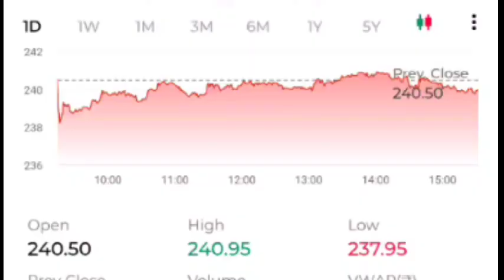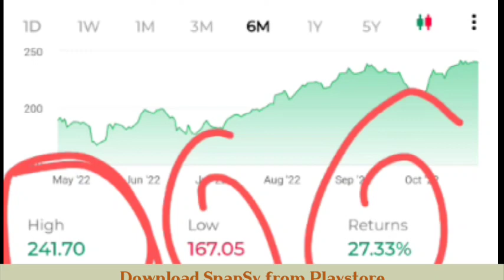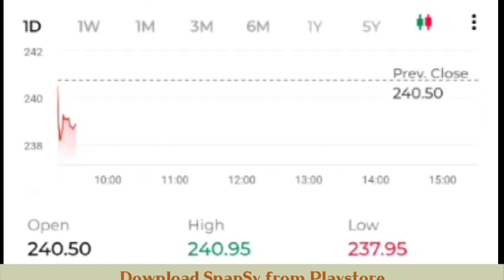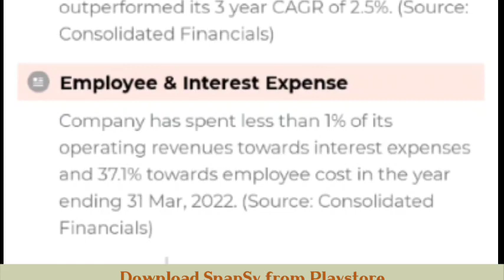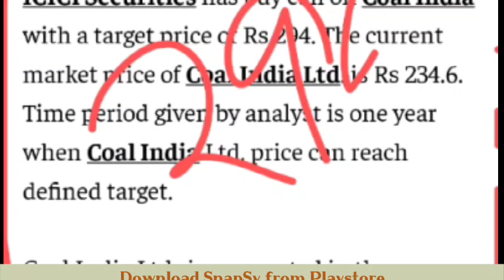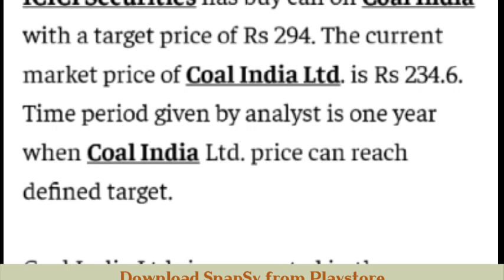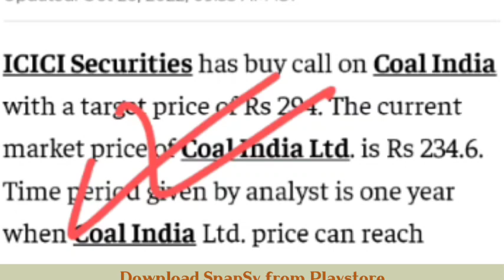COAL INDIA SHARE LATEST NEWS | SHARE ANALYSIS